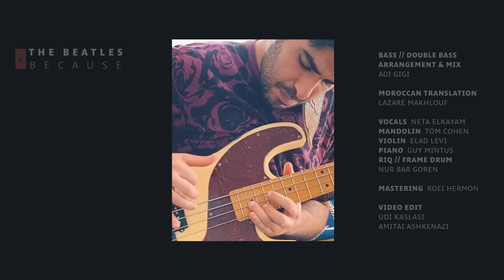Adi Gigi & Neta Elkayam - Because (The Beatles - Cover)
"Love is old, love is new
Love is all, love is you"

The Beatles - Because
The ★Moroccan★ Flip
Lyrics Translated to Moroccan by Lazare Mak
حيت الدنيا دوارة
خلاتني مسحورة
حيت هاد الدنيا دوارة
حيت لرياح عالية
خلاتني مجدوبة
حيت لرياح فيها عالية
الحب قديم، الحب جديد
الحب هو كل شي، الحب هو أنت

حيت فيها السماء زرقاء
خلاتني محزونة

Big Thanks for all the people who took part:

Bass, Double Bass , Arrangment &Mix - Adi Gigi
Vocals - Neta Elkayam
Mandolin - Tom Cohen
Violin - Elad Levi
Piano - Guy Mintus
Riq, Frame drum - Nur Bar Goren
Mastering - Roei Hermon
Video Edit - Udi Kaslasi & Amitai Ashkenazi

עיבוד, מיקס, בס, קונטרה בס: עדי גיגי
שירה: נטע אלקיים
מנדולינה: תום כהן
כינור: אלעד לוי
פסנתר: גיא מינטוס
ריק, פריים דראם: נור בר גורן
מאסטרינג: רועי חרמון
עריכת וידאו: אודי קסלסי ואמיתי אשכנזי

תודה לכל מי שעזר ותמך ביצירה:
קודם כל ומעל הכל למוזיקאים וכל מי שנגע בדבר
תזמורת ירושלים מזרח ומערב
יהודה מאיר - דיגיטל